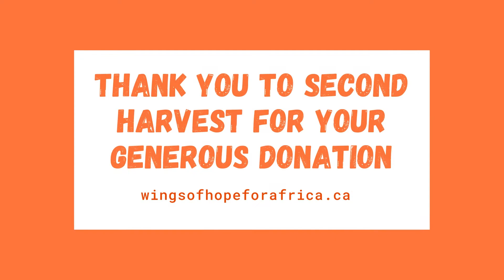Covid-19 Relief Efforts | October 2020 Food Deliveries | Volunteers in Calgary | Calgary Non-Profit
This pandemic has created unparalleled food insecurity for many individuals and families in our beautiful city Calgary. But with the hearts of people like you, yesterday, many were served with food donated by our partner Second Harvest Food Rescue.

Our many thanks to the team of volunteers! Thank you for your professionalism, timely assistance, and exceptional organization skills. For unloading the truck and delivering the food.

We are in this together, changing lives one individual time. With volunteers like you, we have a chance to make this world a better place.

We're a registered charity dedicated to family welfare, empowering communities & developing self-sufficiency programs to end poverty in Burundi and Rwanda, East Africa, and in Calgary, Canada.